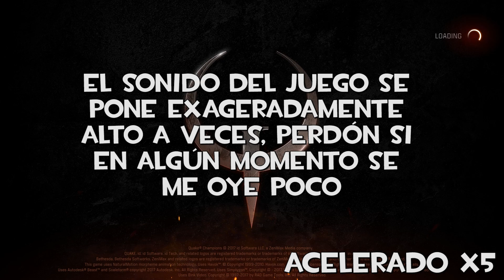Probando Quake Champions [Beta]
Que os ha parecido a vosotros?

F.A.Q. (Preguntas Frecuentes)
● ¿Porque se te ve el TF2 así?
Por varias cosas, primero la vida, munición y menús de inicio, se me ven así porque tengo una custom HUD

● ¿Por qué hace ese ruido cuando le das a alguien?
Tengo activado el hitsound (se activa en “MAS OPCIONES”)
¿Cómo se llama el hitsound que tu tienes?
Para que suene exactamente igual, deberás usar estos comandos en la consola:
tf_dingaling_pitchmindmg 160
tf_dingaling_pitchmaxdmg 50